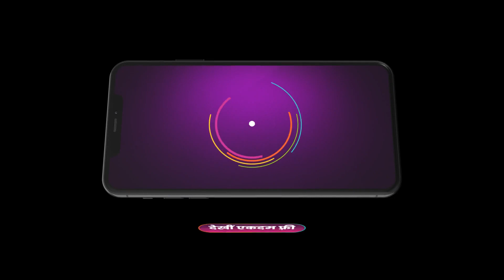Kammo ने Geet को भला-बुरा कहा | Geet Dholi | Webisode | Zee Ganga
Kammo speaks ill of Geet! 💔 How will Geet react?

Star Cast : Suman Goel Navjinder Kaur, Anmol Gupta, Krishna Saini, Pawan Kumar Dhiman, Ganni Shergill

Following her father’s footsteps, Geet plays the dhol and strives to carve a niche in the male-dominated profession. Will her husband, Malhar, support her dream?